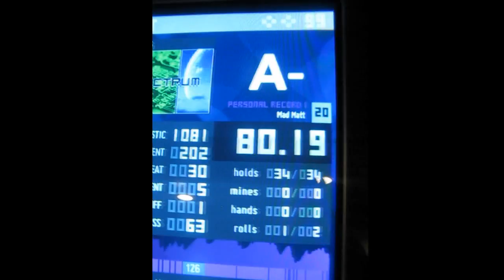Mad Matt - Connect 1986 - 80.19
I really hate this chart, even if I'm the one to blame for its existence.